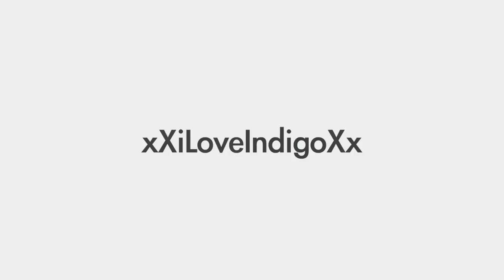Minecraft - Automatic Melon Farm [Tutorial]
How to make an automatic melon farm using pistons!